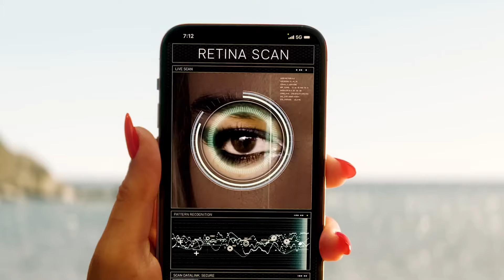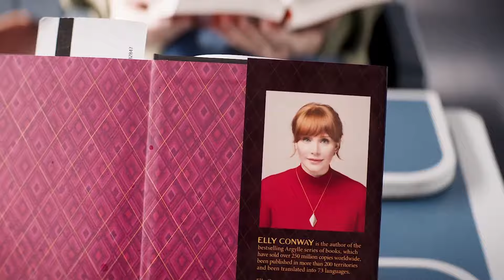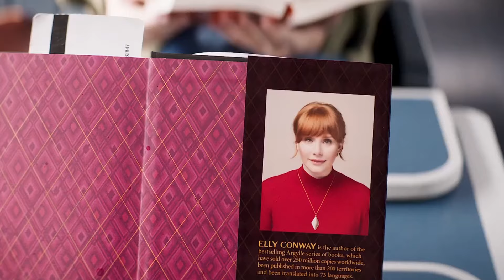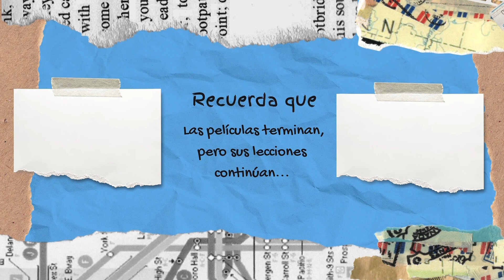Se ENFADA la Gente con HENRY CAVILL y DUALIPA muy POCO en Pantalla ARGYLLE ¿Buena o Mala?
La película "Argylle" ha enfrentado críticas negativas de la audiencia por una combinación de factores que pueden incluir una trama que no cumplió con las expectativas, personajes que no resonaron con el público, y posiblemente una campaña de marketing que no logró captar el interés adecuado.

La viste? te gusto?